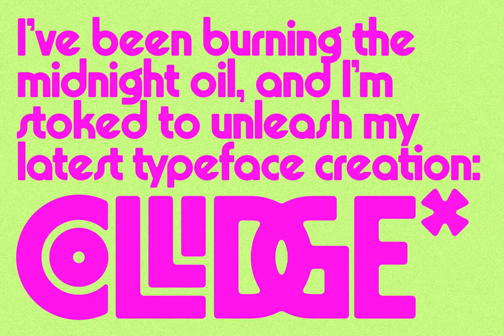Collidge Font Download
Unveiling Collidge, a striking new typeface, birthed from countless nights of dedication. Perfect for audacious designers who seek impactful aesthetics. Witness ingenuity in its four dynamic renditions.